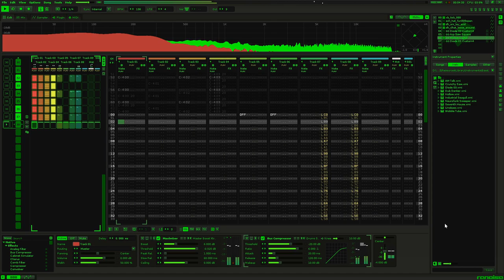Phantom Aspekt - Full Choke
Just some stuff I threw together for a video a while back in Renoise, was asked what the music was and decided to upload it.

Feel free to use this if you want, you can download from Soundcloud